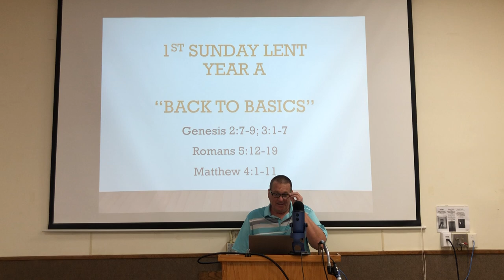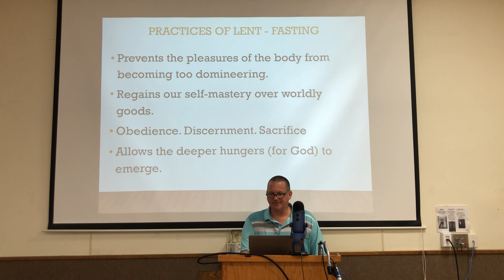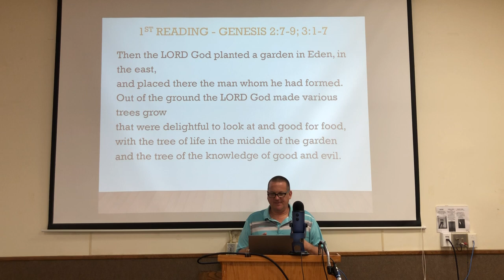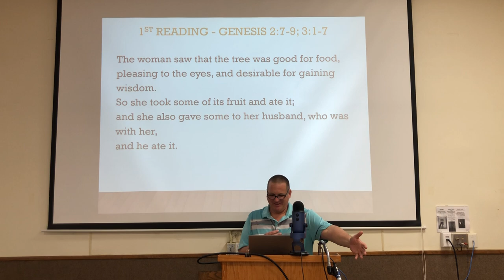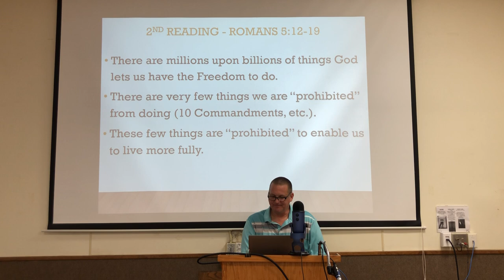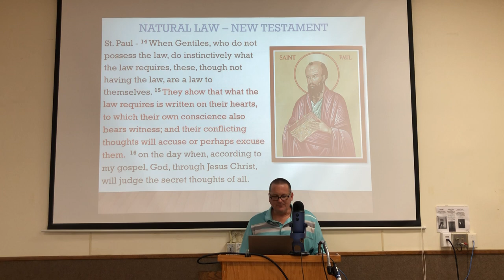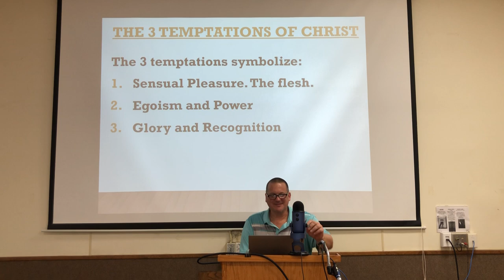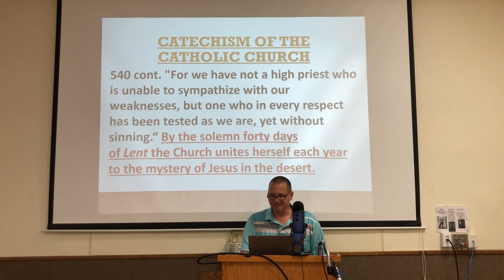SS 2 26 2023 1SLA